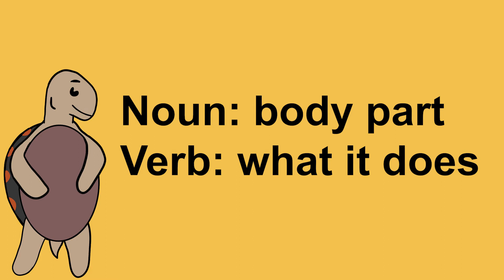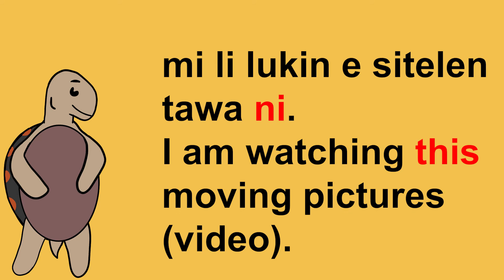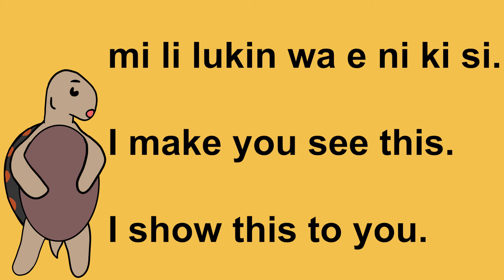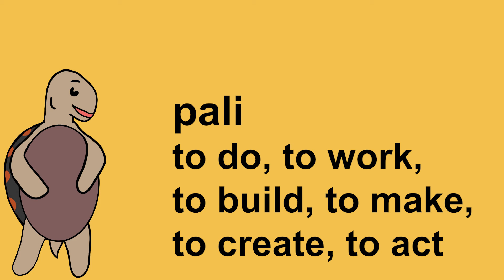2 Weeks of Toki Ma: The Irregulars (body parts, wa, ni/na)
Script co-written by jan Sewi, thank you!

Vocabulary:

awo (v) touch, contact (n) skin, outer edge
ewin (v) scratch (n) nail, hoof, claw, fingernail, prong, segment, talon, horn
kasi plant, vegetation, vegetable
kona knee, elbow, joint, corner
luka (v) grab (n) arm, hand, tactile organ, wing
moli dead
na (n) that (m) that
ni (n) this (m) this
noka foot, leg, organ of locomotion
pali to do, to take action on, to work on, to build, to make, to prepare, to create, to act, to function
pini ending, terminal
sapi clean, sanitized
soko fungus, fungi
talili (v) count (n) finger, toe
tanta (v) bite (n) tooth, teeth
tijelo body (of person or animal), torso, physical state
titi chest, breast, teat, nipple
unpa erotic, sexual, in a state of intercourse
uta (v) kiss, (n) mouth, lips, oral cavity, jaw
wa (v) cause, be the reason of (n) origin, cause, source, root, spring (m) causative

toki ma is a tokiponido based on the Toki Pona works of Sonja Lang.